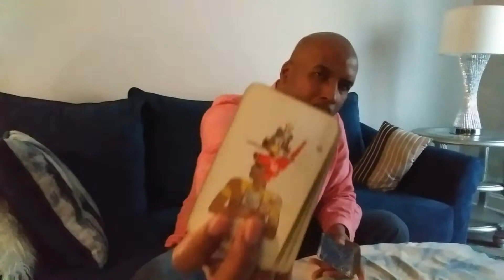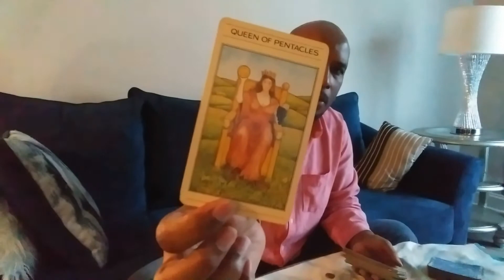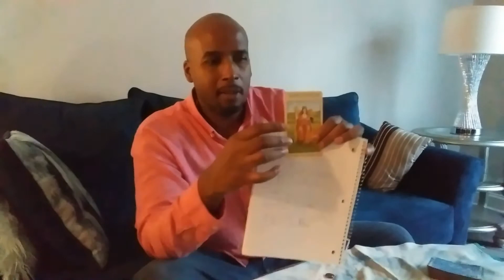November Pisces: "Employ the Good Sheps to help you deal with the Darkness".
General reading for my Pisces Family covering the New Moon cycle beginning on November 4th. EST.

- Using Metu Neter, I Ching and Tarot oracle ,systems.
- Details may apply in un-exact degree as every one's karma (of debt vs. fortune) varies.
- Very important to note how the different oracles speak similarly of the subjects involved.

Metu Neter: *  Geb Tu Chaas +, Dark Deceased Tem Chaas -
I Ching        : * Hexagram 20, lines 1, 2 & 6, into 60th Hexagram
Tarot           : *  Queen of Wands

The new moon is a time of renewal.
Make the most of the new cycle.
Get your Metu Neter / I Ching Tarot Incarnation Objective Reading.
Be in harmony with the energies governing events and behavior this cycle.

$mapwalk